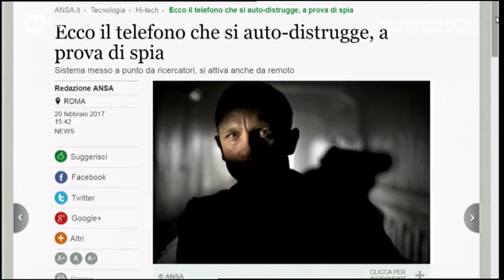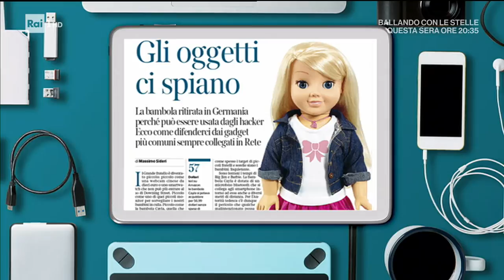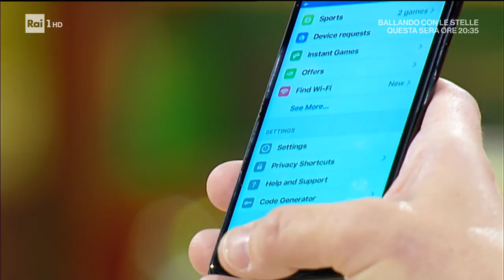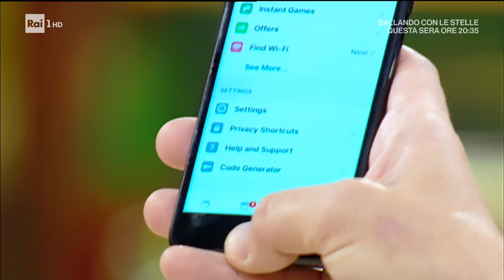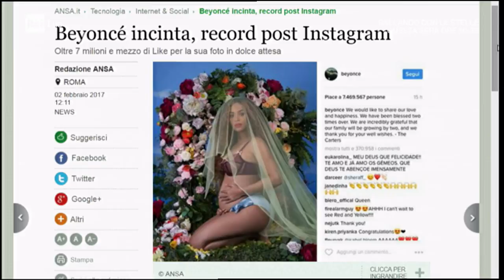La nuova puntata di Pronto Soccorso Digitale andata in onda ieri su Rai1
Il video di oggi domenica 12 marzo è la nuova puntata di Pronto Soccorso Digitale andata in onda ieri su Rai1

In questa puntata ho parlato di:
- Il telefono che si autodistrugge
- Attenzione alle bambole spia
- Le nuove medaglie delle Olimpiadi 2020
- Tutorial per evitare di rompere i cavi
- Come evitare che i video partano automaticamente
- Intelligenza artificiale
- Beyoncé con 7,3 milioni di like in meno di 12 ore